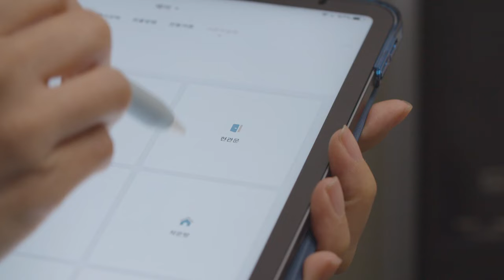가족 기업광고